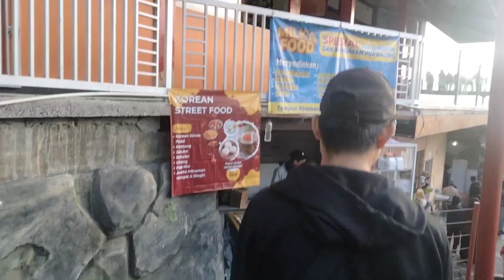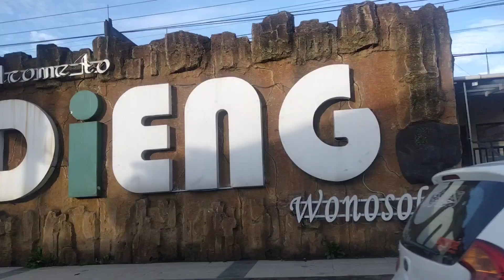Wisata Alam WATU ANGKRUK Dieng Wonosobo ‼️TRIP DIENG ! scb collection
Wisata Alam WATU ANGKRUK dieng wonosobo‼️TRIP DIENG